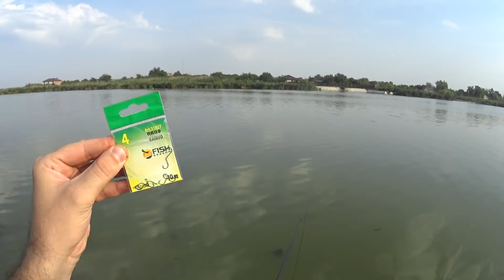Универсальная УЛОВИСТАЯ наживка 🐚 Рыбалка на поплавочную удочку на УЛИТКУ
Рыбалка на поплавочную удочку на доступную и уловистую наживку, а именно на улитку. В улове карась, плотва, окунь, уклейка, краснопёрка.

Улитка - одна из моих любимых наживок, используемых в поплавочной ловле. В этот день я даже и не стал брать другие насадки, поскольку был уверен, что они очень вряд ли смогут выиграть у этой самой улитки, которую без проблем можно собрать около водоёма.

Стоит отметить, что клёв в это время был не самый лучший. Некоторые рыболовы уносили с рыбалки всего по несколько рыб. Как и предполагал, позже, в сентябре, активизировался как более крупный карась, так и более крупная плотва. С насадками экспериментировал ещё немало, но улитка так и оказалось самой уловистой и самой лучшей наживкой, как ни крути.

На видео множество поклёвок крупным планом. Долго всё это монтировать, не поленитесь оценить лайком :)

Место рыбалки: Краснодарский Край; снасть: поплавочная удочка; вылавливаемая рыба: карась, плотва, окунь, верхоплавка краснопёрка; время: 30 августа. Ловил только на улитку; прикормка - молотое зерно, хлеб и маленькая часть анисовой прикормки.